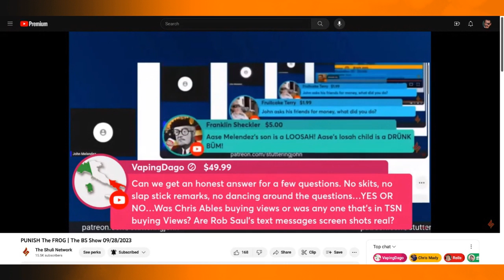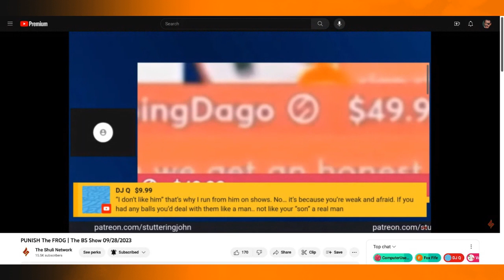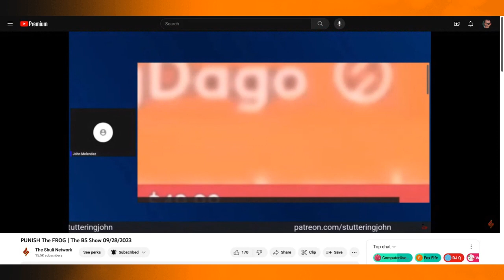Shuli Thinks Chris Ables' Guy Purchased Views (Read Description)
Shuli Egar, responding to a question from a beloved chatter, addresses the Dabblegate Fake View Count Scandal during the Sept. 28, 2023 episode of 'The BS Show.'

The Dabbleverse was abuzz this week after disgruntled Shuli Network associate Rob Saul appeared on 'Misery Loves Company' to accuse The Rev Bob Levy of providing him with a shady contact to inflate views on YouTube videos.

Saul further alleged – and provided screenshots as his proof – that Chris Ables, host of ‘Replayables’ on ‘The Shuli Network 2,’ purchased artificial views in the past.

The revelations led to a series of nasty Tweets between Saul and Levy; brought a smile to Kevin Brennan's face, and led to a fallout between Shuli and Patrick Melton, who faced criticism from The Shuli Network for commenting on the controversy.

For the record, Ray DeVito doesn't think anyone bought views because his views on The Shuli Network have remained constant.

Also, the video appears jumbled because that is how The BS Show handled getting stream-sniped by Stuttering John.